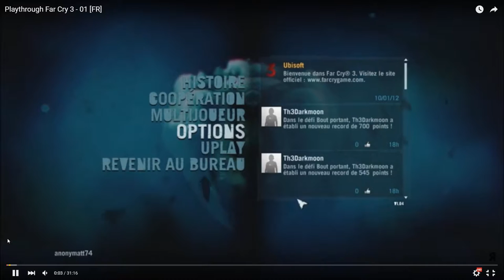4 ANS DE ROGERIES ! L'Avènement... - BEST OF #2 | ANNIVERSAIRE !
Yo bande de Roger c'est le Matt et on se retrouve pour le Best Of sur toutes les conneries qu'on a pu faire sur cette chaîne ! On continue avec l'évolution de la chaîne vers l'anciennement Polygaming FR
Bonne vidéo !